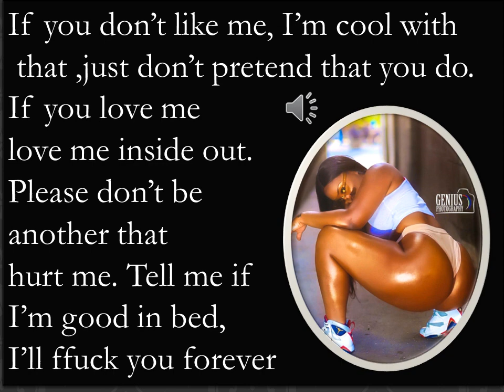PROUD TO BE UGLY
If you don't like me it is okay but don't pretend that you do